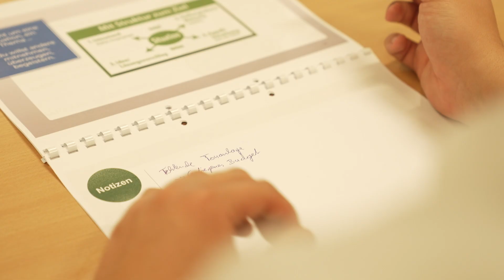WiffZack Bildungswochenende 2024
Beim WiffZack Bildungswochenende konnten sich unsere Mitglieder auch heuer wieder ein tolles Seminarprogramm zusammenstellen. Gewählt werden konnte aus einem vielfältigen Angebot von Rhetorikseminaren und Konfliktmanagement bis hin zu Grill- und Selbstverteidigungskursen.